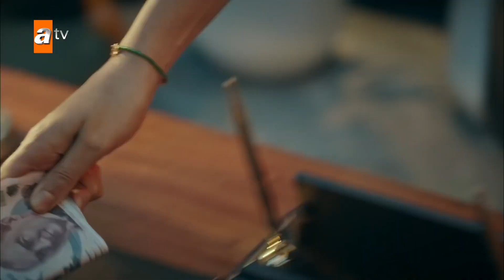Alp'in Neva'yla yüzleşmesi | İkimizin Sırrı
Oyuncuları:
Leyla Feray
Aras Aydın
Dolunay Soysert
Tülay Günal
Engin Alkan
Bestemsu Özdemir
Ceyhun Mengiroğlu
Ahsen Türkyılmaz